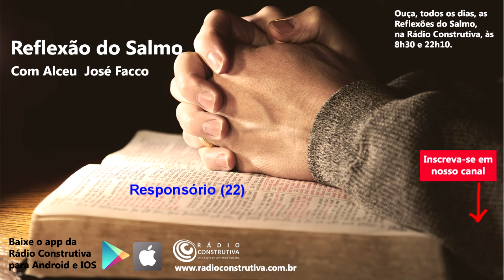Reflexão do Salmo 22 (05/12/18). Rádio Construtiva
Neste dia 05/12/18 reflete-se o Salmo 22. As Reflexões do Salmo você pode também acompanhar todos os dias, às 8h30 e às 22h10, na Rádio Construtiva. Diversas emissoras no Brasil também veiculam a Reflexão do Salmo.

Salmista: Karla Viana
Explicação: Alceu José Facco